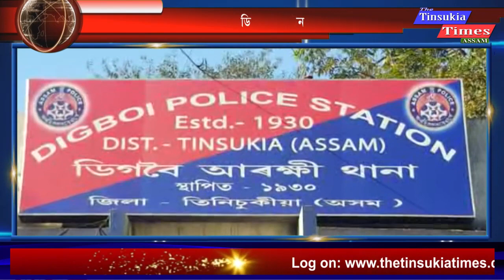ডিগবৈত অঘটন৷ ৰাজপথত জ্বলিল গাড়ী৷৷